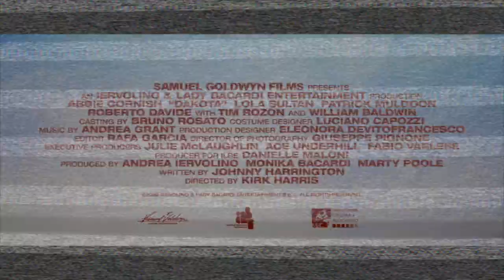DAKOTA TRAILER | Official Trailer | MOVIE TRAILER 2022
Welcome! to Trailer channel, This is your destination for hot & latest trailers as the second they drop in this world.
The Movie Trailers is here day and night to make sure all the latest and hottest movie trailers, official movie trailers, new movie trailer, movie clips are available for you whenever you want them.